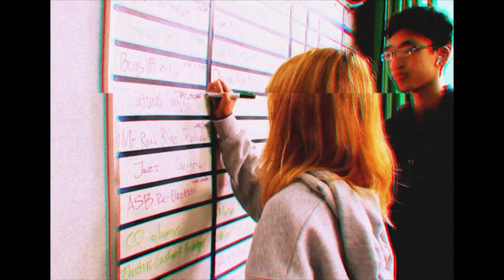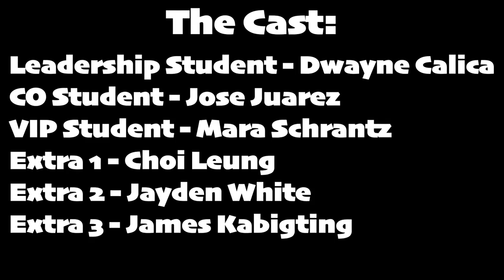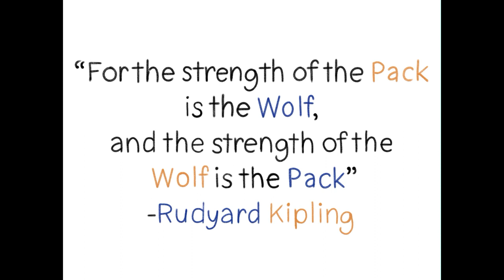COHS WPTV - 04/18/24